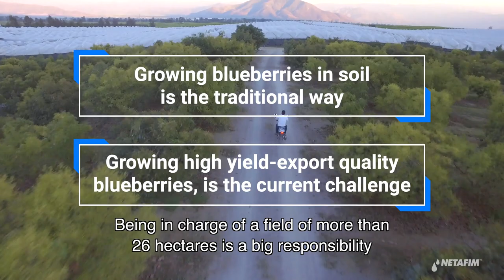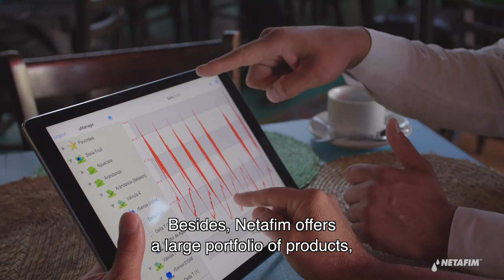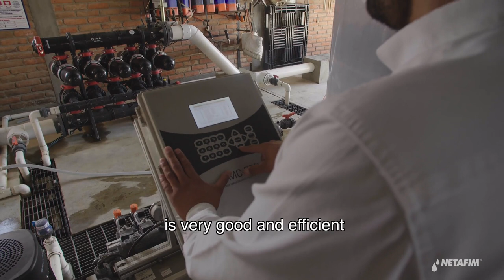Blueberries Mexico: Achieving higher, export quality yields I Netafim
Netafim worked with El Pilinque farmers, enabling them to step up and grow higher yield and export finest quality blueberries, using its vast agronomic knowledge and experience in  irrigation and fertigation.